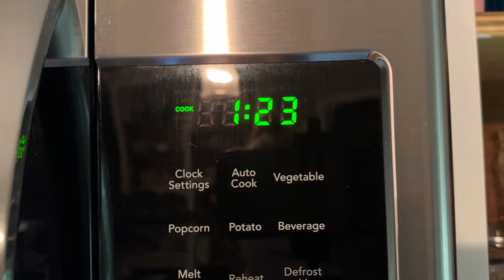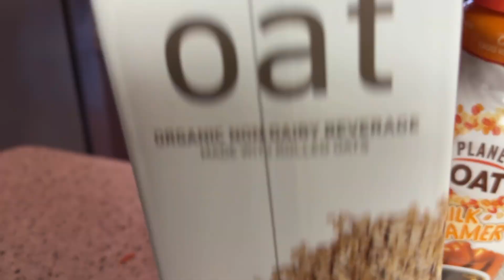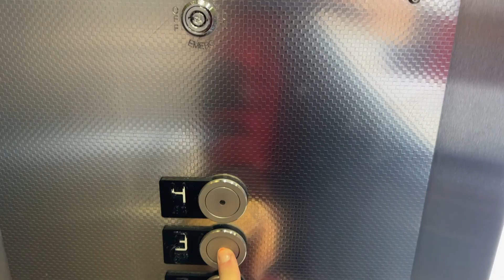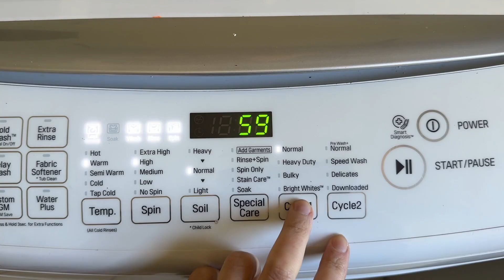PREGNANT WITH TWINS VLOG / pregnant mommy morning routine